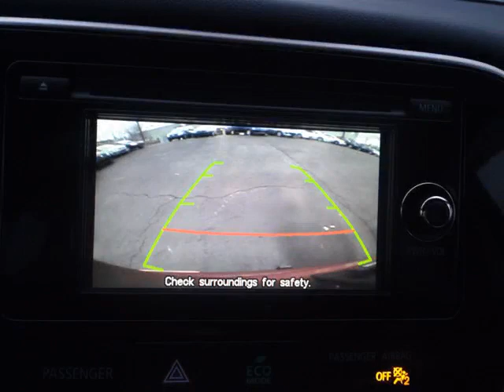Metro Mitsubishi - 2015 Mitsubishi Outlander SE S-AWC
Metro Mitsubishi - 2015 Mitsubishi Outlander SE S-AWC H15-143A